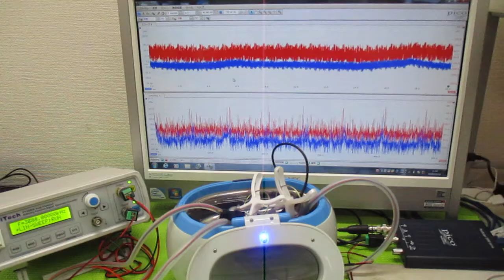超音波洗浄器の利用技術 ultrasonic-labo